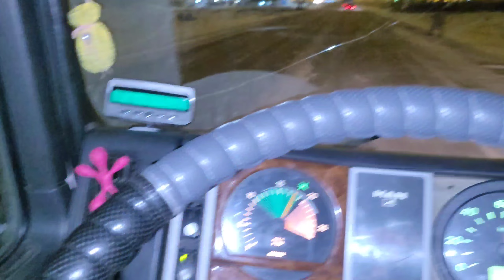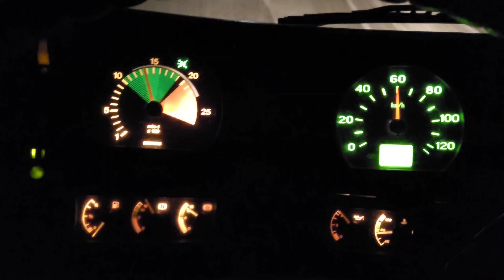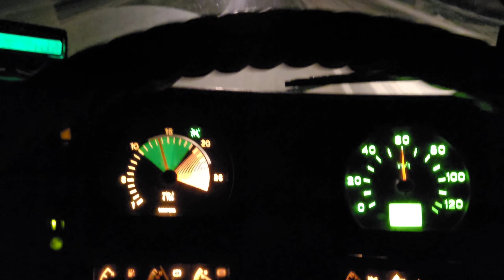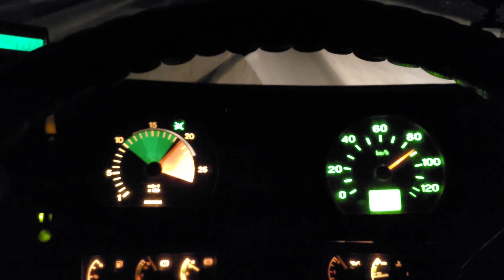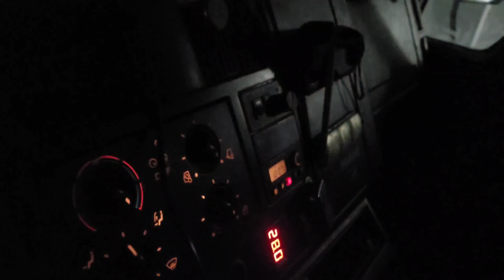С Красноярска до Рубцовска. загрузился до Уфы